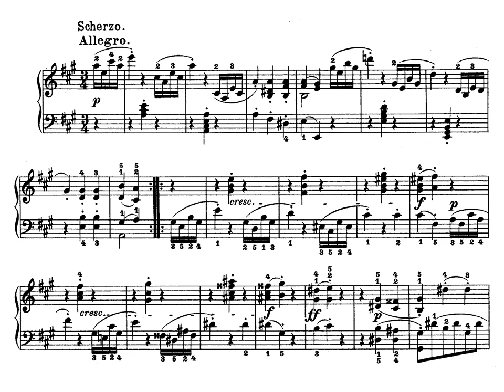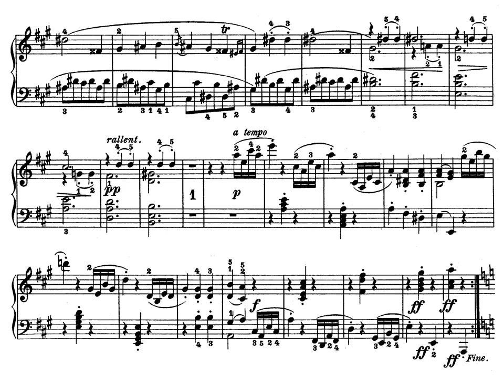Beethoven. Sonata para piano nº 2. Op.2 nº 2.III. Scherzo.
Tercer movimiento de la segunda sonata de Beethoven.